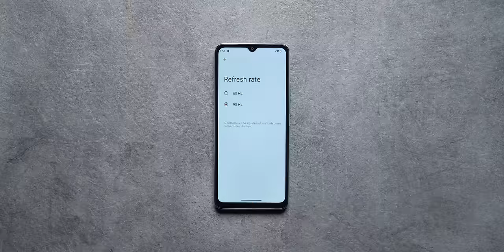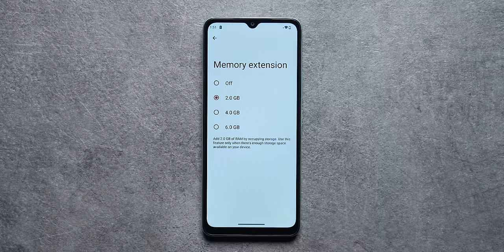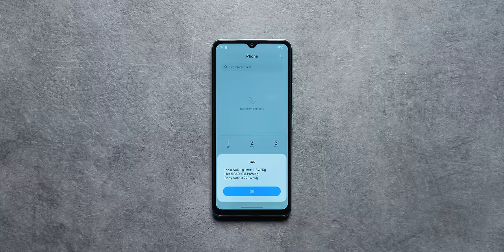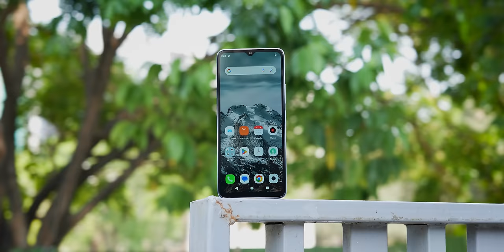POCO C61 Unboxing & First Look ⚡90Hz, Glass Back, Android 14 @ ₹6999*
Doston aaj ke video me hum unbox kar rahe hain POCO C61.

Video Highlights
00:00 Introduction
00:16 POCO C61 Unboxing
00:43 POCO C61 Design
01:43 POCO C61 Ports & Buttons
02:28 POCO C61 Display
02:59 POCO C61 Specifications
03:24 POCO C61 OS UI
03:55 POCO C61 Performance
04:06 POCO C61 Multimedia
04:15 POCO C61 Features
04:34 POCO C61 Camera